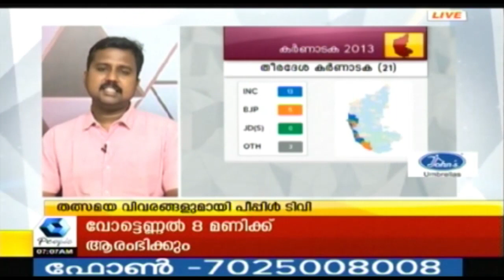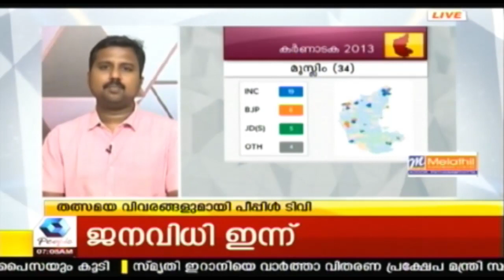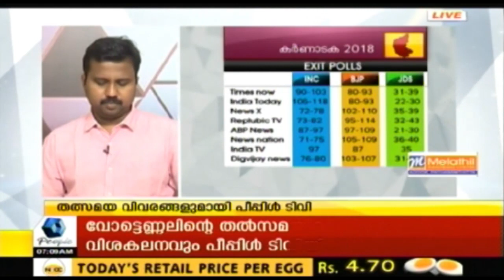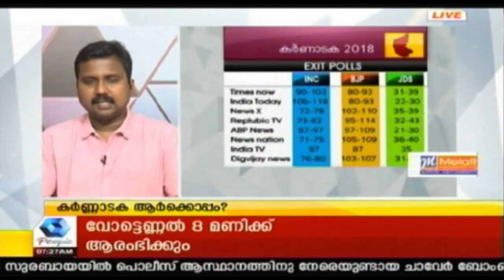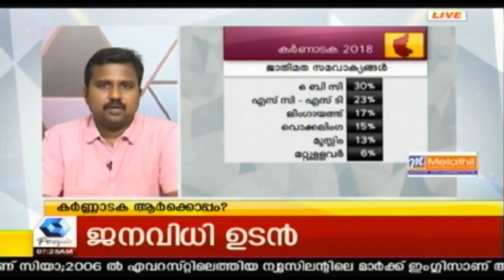കർണാടക ജനവിധി ഇന്ന്; തൂക്ക് സഭയെന്ന് എക്സിറ്റ് പോൾ | Karnataka Election Result 2018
Watch the live coverage of Karnataka assembly election result 2018 on Kairali People TV.